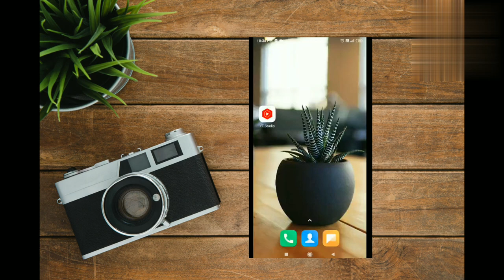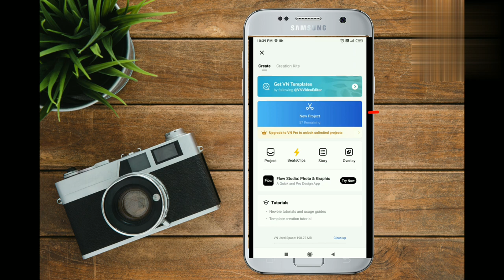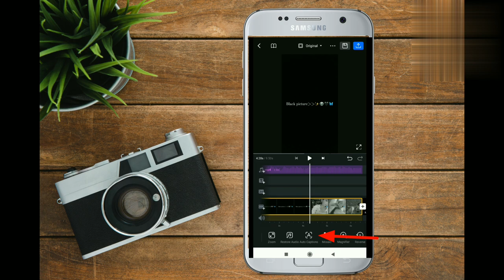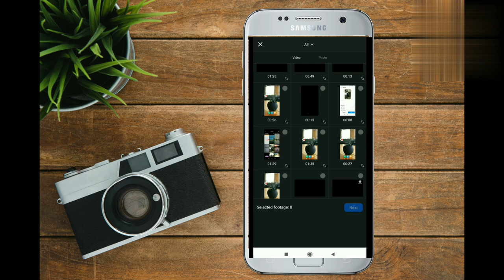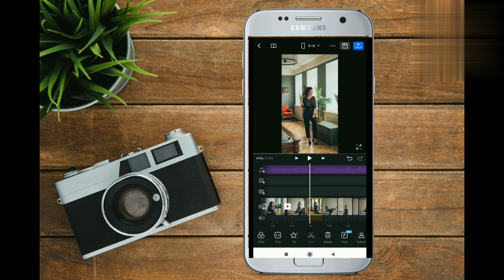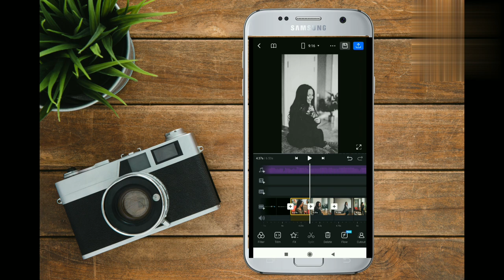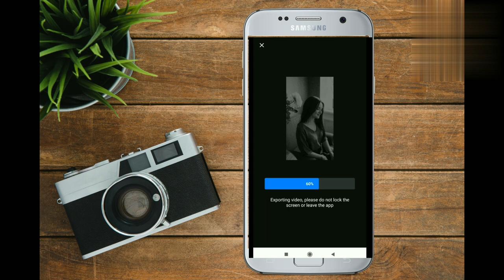Malang Extended Version Reels Editing| Ab Lagi Lagi Mujhko Teri Lagan Instagram Reels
Malang Extended Version Reels Editing| Malang Extended Version Song Reels Editing |

your searches 👇
• tere liye hu Malang main song reels
• ab lagi lagi lagi mujhko Teri lagan reel tutorial
• Malang Extended Version reels
• new viral song Instagram
• Malang Extended Version
• new trending reels Instagram
• Malang Extended Version Song
• viral reels editing Instagram
• Malang Malang song reels instagram
• Malang Malang reels
• Malang Malang transition reels
• Malang Malang insta reels
• ab lagi lagi mujhko Teri lagan reels
• ab lagi lagi mujhko Teri lagan Instagram reels